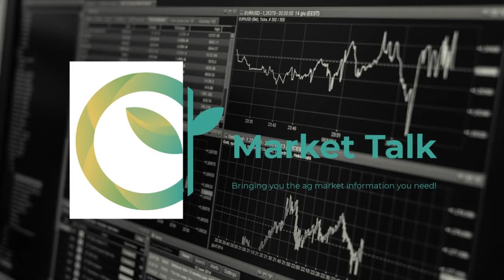Monday, November 22nd, 2021- John Heinberg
Monday's trade saw a bullish start to the holiday week with wheat leading the grains higher. New highs were seen in KC and Chicago wheat. We also had strong edible oils once again helping soybeans to move higher. Plenty to discuss in Monday's trade with John Heinberg of Total Farm Marketing.